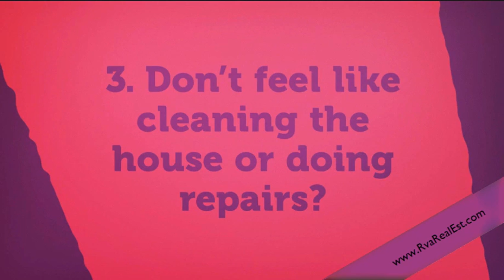How to Sell my house fast | Sell my house fast Richmond VA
Are you thinking about selling your house?
If you’re thinking of selling and are exploring your options, consider selling directly to us. If you don’t want to go through the hassle and headache of selling to the market then we might be able to help. Call our team at now and fill out the form and we’ll give you a fair all-cash offer on your house.